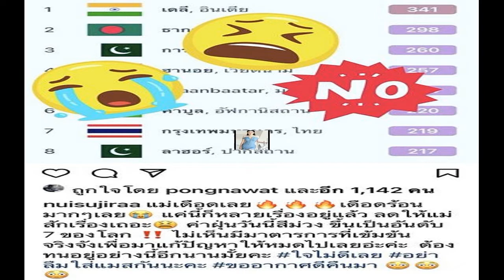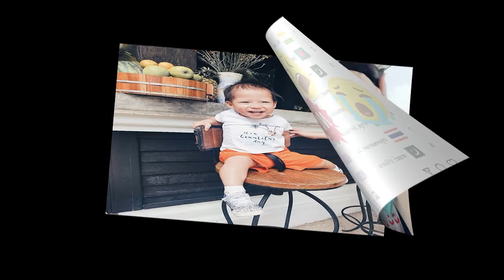นุ้ย สุจิรา เดือดร้อนมาก ค่าฝุ่นสูงปรี๊ด บ่นลอยๆ ไม่เห็นแก้จริงจัง